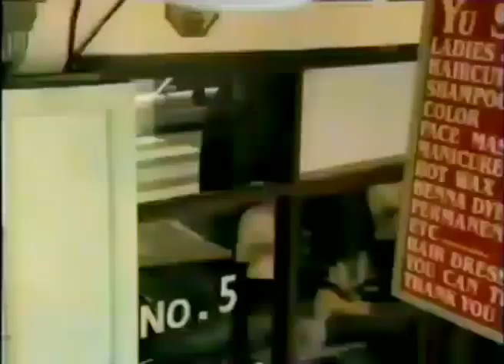Advanced Cream Silk Conditioners with Pro-Moist (Incomplete) - Philippines, 2001